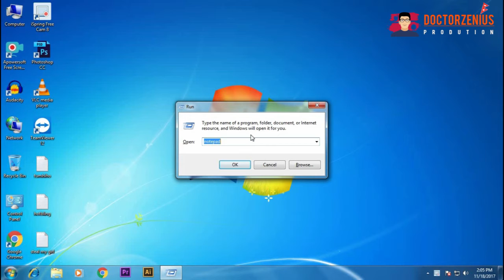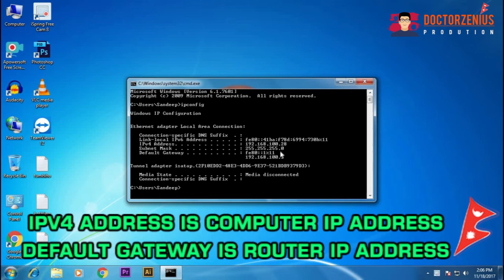How to look IP address of computer in Nepali।।Doctorzenius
Hello friends, today i share how to view internet protocol adress (IP Address of your PC in Nepali.

Note:
1.Type windows and r.
2.then type ipconfig in run.
3.then ip address will appear .
welcome to "doctorzenius", a world of technical support & entertainment i created this channel on apr 10, 2017, my motive behind creating this channel was to make easy to understand, tech videos and entertainment in nepali, and i wanted each and every individual whoever is interested in technology to be able to understand it in the easiest possible way. i am a computer hardware and networking engineer as professional living in nepal, doing this as my hobby, i post a new video daily, on topics that create the most confusion, for more update like,comment,share,subscribe to doctor zenius channel directly for unlimited technical support and entertainment, thanks. keep loving and support !

i would provide tech support over e-mail.

how to find ip address in cmd in nepali,
how to find ip address windows 10 in nepali,
how to find ip address on windows 7 in nepali,
how to find ip address mac in nepali,
how to find ip address on windows 8 in nepali,
how to find someones ip address in nepali,
how to find ip address of laptop using cmd in nepali,
how to find ip address of router in nepali